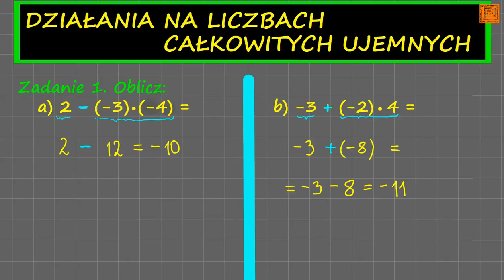działania na liczbach